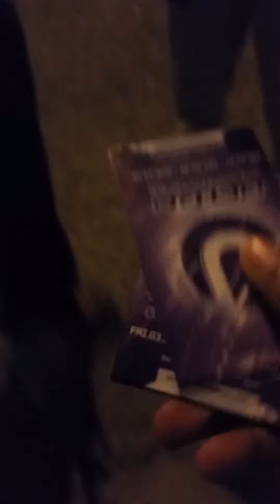Views from the 6: A Crack Heads story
Miami Fl